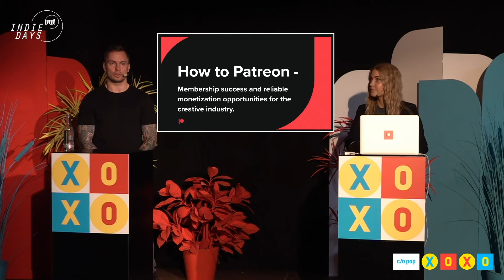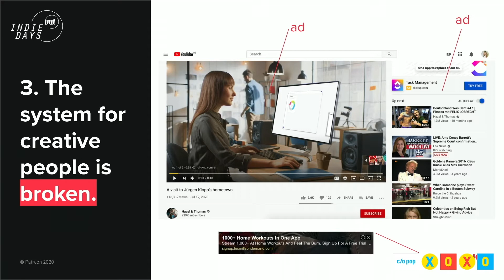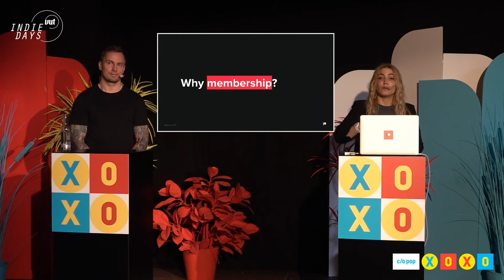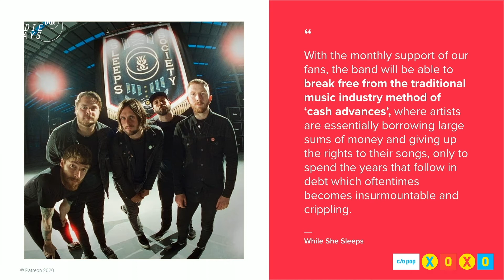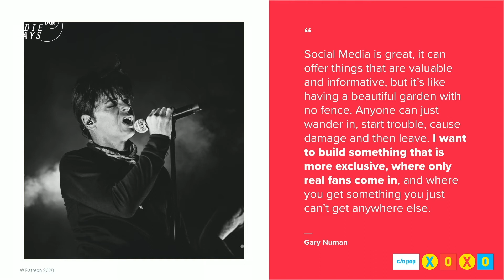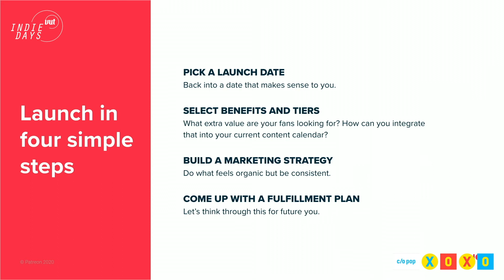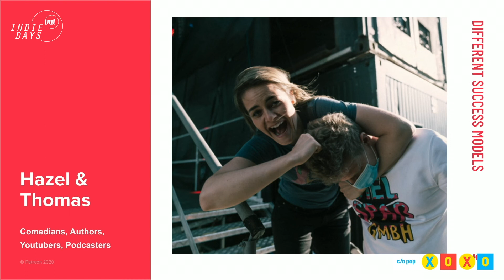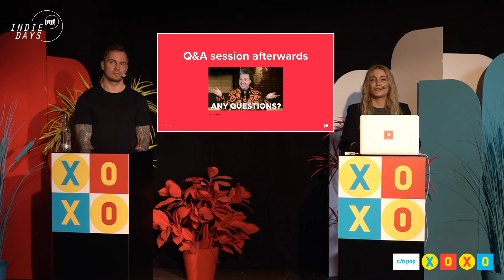How to Patreon (Expert Session) | c/o pop xoxo 2020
c/o pop xoxo 2020 mit Sarah Kockler und Ronny Krieger (Expert Session)

Patreon is a membership platform for creative people. We are committed to a new "creative economy" that moves away from the advertising-financed "attention economy". Fair, regular and uncomplicated payment of creatives is the focus of our work. Patreon helps creatives to build up a direct business basis to fans and supporters and to entertain them successfully in the long run. Patreon currently has over 200,000 creative people from 180 countries, with a total of over six million supporters worldwide. In the history of Patreon, over two billion US dollars have been distributed to creative people, of which 1 billion US dollars in the last 14 months alone. Since January 2020 there is a Patreon Europe office and team in Berlin. In this workshop, Sarah Kockler (Creator Partnerships Manager) and Ronny Krieger (General Manager Europe) will introduce Patreon, talk about different success models of creatives from different fields and answer all questions about Patreon. In the music field, for example, there are such diverse artists as Judith Holofernes, M.I.A., Ben Folds, Kate Nash, Little Boots, Gary Numan, Alissa White-Gluz (Arch Enemy), IAMX, Black Sun Empire, Einstürzende Neubauten, KT Tunstall, Kid Koala, Amanda Palmer, Zola Jesus and many more who use the platform in very different ways.